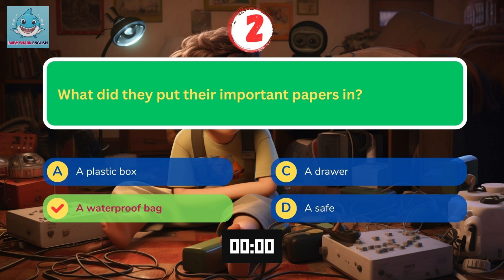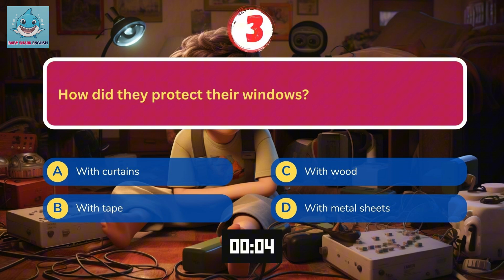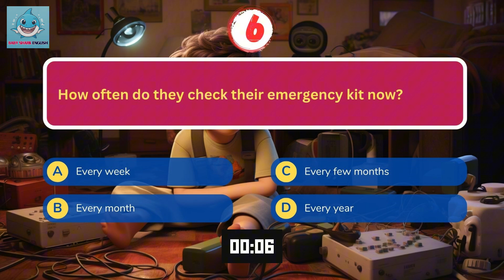Oxford English Listening | A2 | Preparing for a weather emergency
Now, we always keep our emergency kit ready. We check it every few months and replace old food. Being prepared helped us stay calm during the storm. It's a lesson we'll never forget.